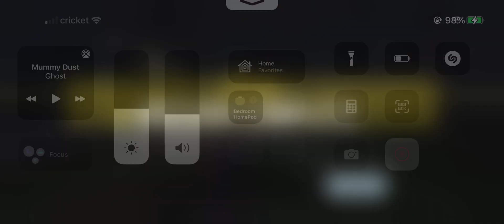BR win 1-11-2022🧛🏻‍♀️